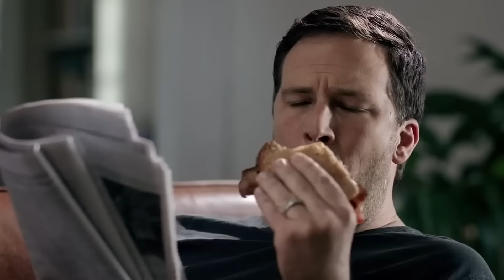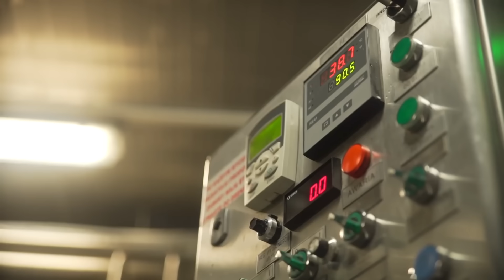COMO se HACE la MAYONESA industrial | ¿Cómo se produce la mayonesa Hellmann's?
🔰Descubre COMO se HACEN más de un millón de botellas de mayonesa en un solo día.